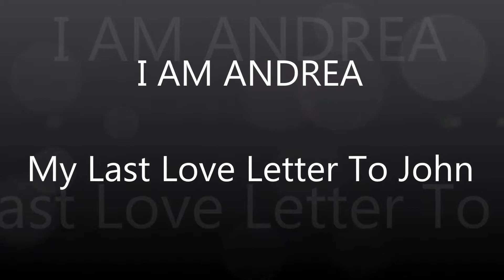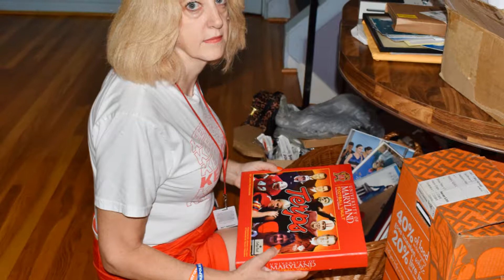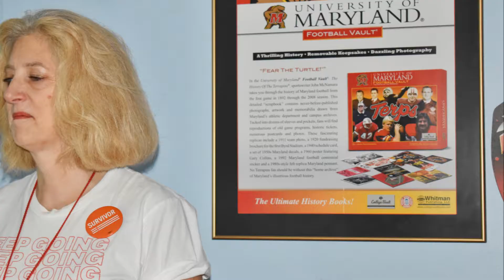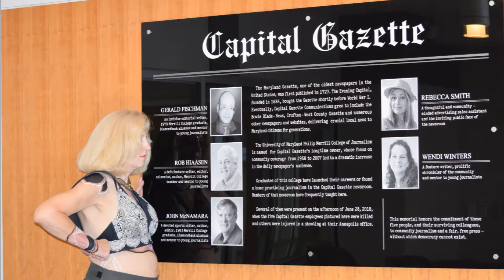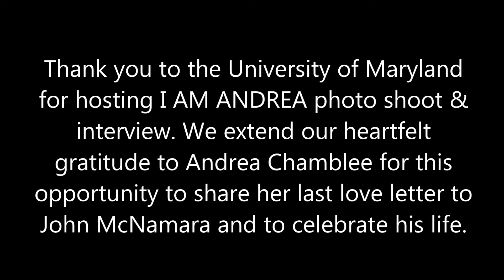I AM ANDREA